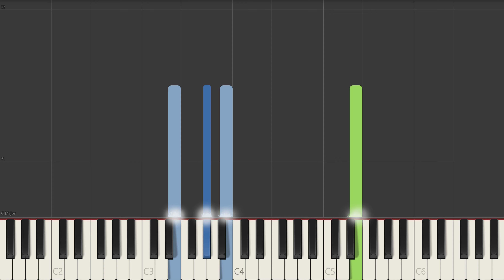How To Play The Beatles A Little Help From My Friends With This Piano Tutorial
In this easy piano tutorial, we'll show you how to play A Little Help From My Friends using just the keyboard! This song is perfect to play with your friends and family, and is easy enough for beginners.

If you're looking for a fun and easy song to play, this piano tutorial is perfect for you! We'll show you how to play A Little Help From My Friends using the piano, and you won't even realize you're learning it! Whether you're a beginner or an experienced pianist, this tutorial is the perfect way to learn A Little Help From My Friends!